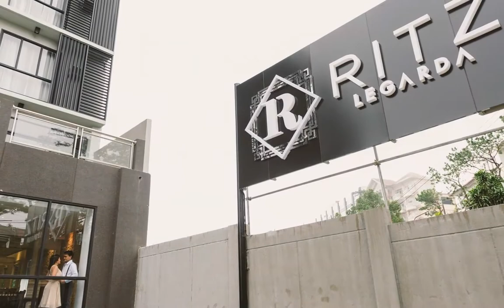Norman and Beverly Prenup 2016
Norman & Beverly 2016